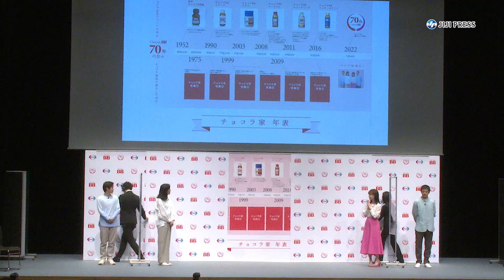乃木坂46山下美月、オーディション時の写真に「若い！」（新CM発表会 チョコラＢＢ／板谷由夏 山下美月;乃木坂46 濱津隆之 細田佳央太）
板谷由夏、乃木坂46の山下美月、濱津隆之、細田佳央太が「チョコラＢＢ」ブランド70周年新ＣＭ発表会に出席した。この日は新ＣＭで家族役を演じる4人の秘蔵写真が披露され、山下は同グループのオーディションを受けた2016年当時の写真を見て、「若い！　人って変わるんですね」とコメント。「正直、いまだにアイドルとしての実感が全くない。今、ステージに立っているのが不思議な気分です」と思いを明かしていた。

出席者：板谷由夏、山下美月（乃木坂46）、濱津隆之、細田佳央太

2022年4月7日
6分00秒

[関連動画]
★乃木坂46・山下美月、キュートなルームウェア姿！ PEACH JOHNの初代ミューズ

【時事通信社】